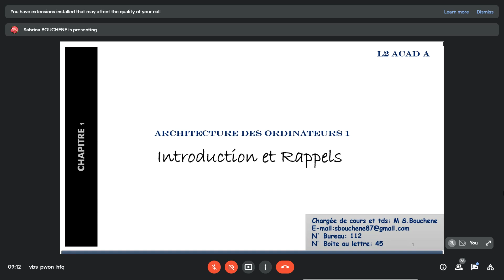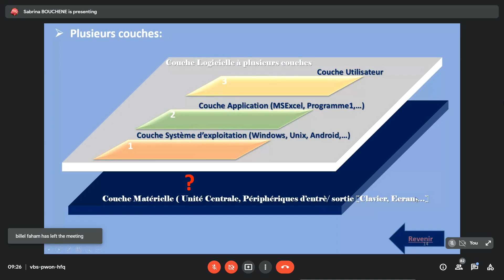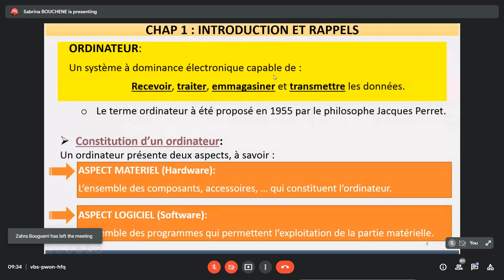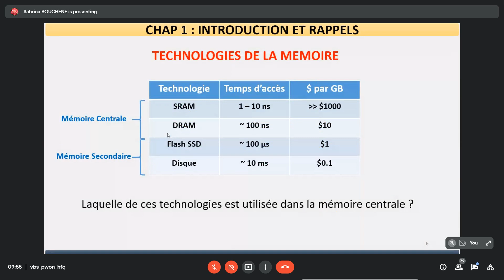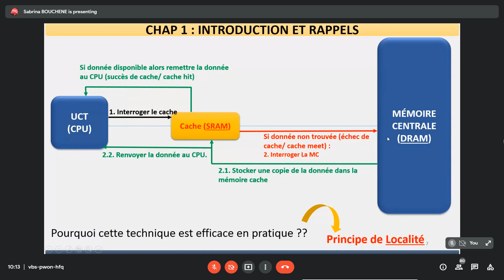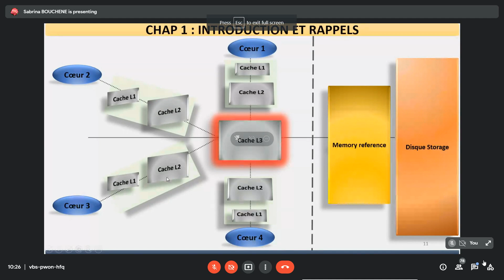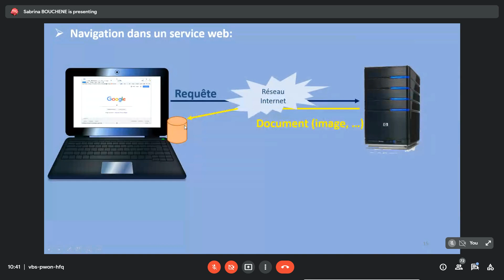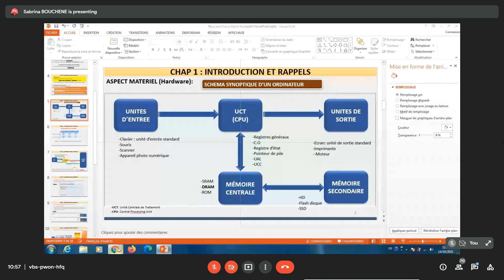Archi 1 : Cours 14/10/2021